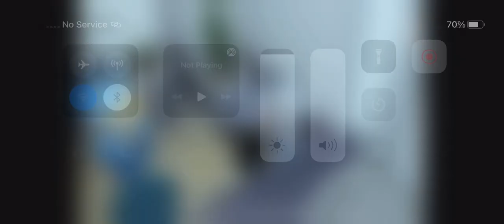Please send a nuke on willow x rash please please do it